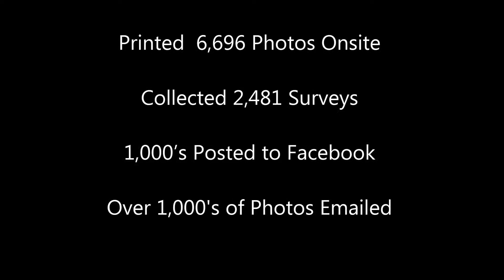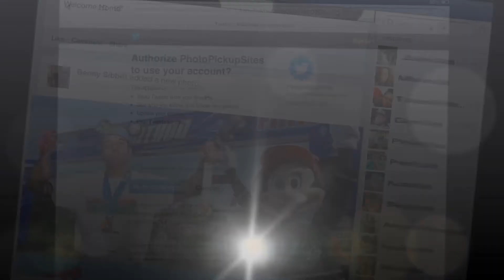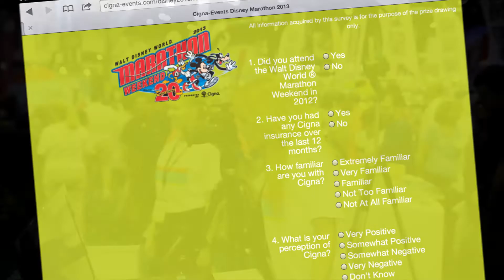Cigna Green Screen Photography Booth with live social sharing & facebook upload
Orlando Green Screen Photography and Event Photographers with Social Media Portal platforms so guest could share and upload their photos to Facebook in real time at your event.